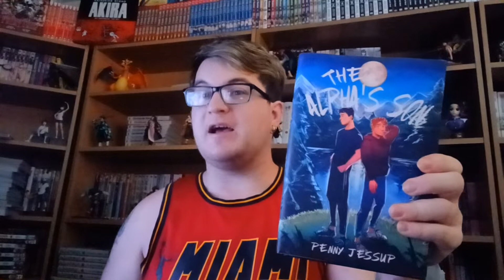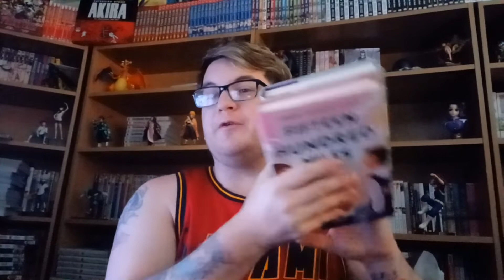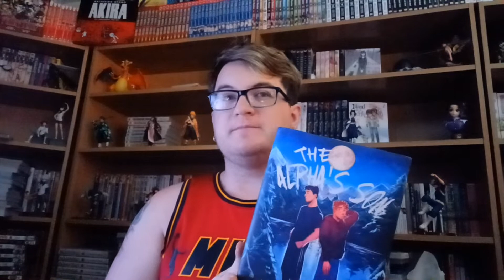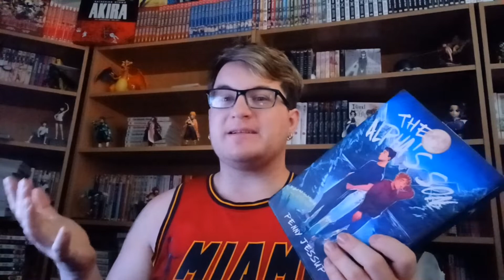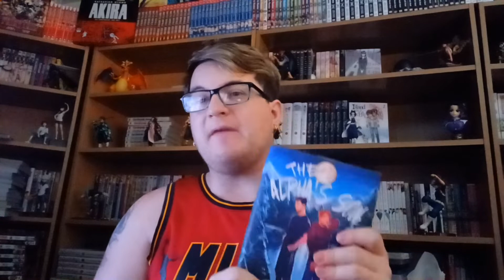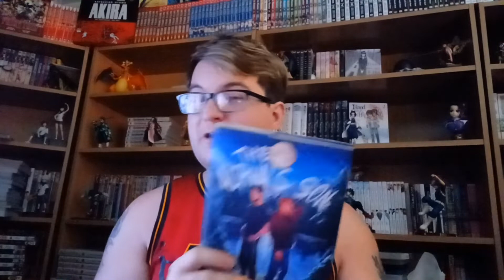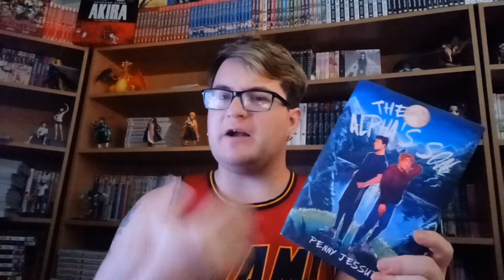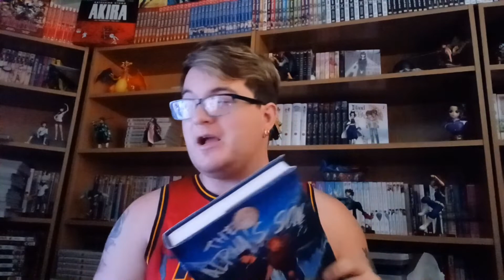Gay Book Reviews #1 The Alpha's Son